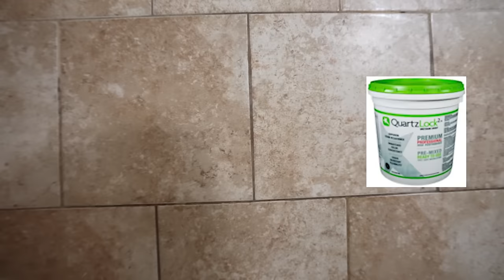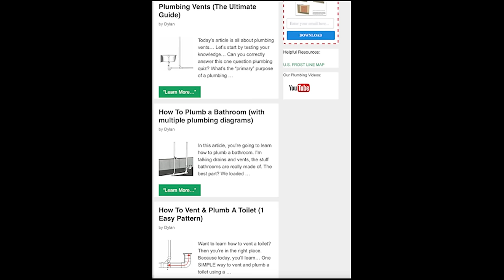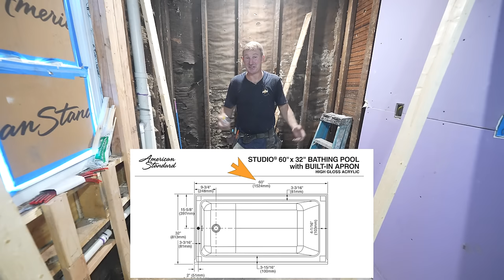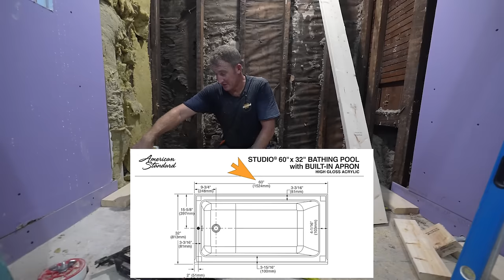Complete New Layout Bathroom Remodel | Start to Finish | PLAN LEARN BUILD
This is where is all began for me as a contractor 😄
I bought this home back in 2001 when I was just 21 years old...
I had just started my contracting business the year before, SRW Contracting Inc., primarily power washing decks, roofing & exterior work.
Over the following years did some quick patches & renovations of the the existing bathroom , but was always overwhelmed by the idea of completely gutting it & starting over 😄 I simply did not have the confidence at the time, I even covered over a window at one point during one of the remodel projects. I was too afraid to change the layout...

That's why I'm here on youtube & creating online courses 👍 If I would have had a mentor & guidance like this when I was a new home owner. I would have never wasted my money on the cheap way out! Over time it just cost more money to do the cheap fix & I always hated the existing layout & look of bathroom

 I assure you it will save you time &  money
Know I did just upload the entire process here on Youtube, but I'm doubtful most of you watched the whole video. Youtube can be distracting & really annoying to continually watch ads.
This course in broken down into 98 tutorials.
Each tutorial has a video & written tutorial where you can find links to helpful projects & most importantly SUPPORT.

💥 💥 98 tutorials in all 💥 💥
* Material checklists
* Contractor quote
* Material spreadsheet
* Guides
* Links to all materials

This bathroom would retail for about $33k
Materials were about $9k
If you are a DIY GEEK MEMBER its already in your bundle

🎬Chapters
0:00 Intro - Demo
25:53 Plumbing
1:07:08 Framing Repair
1:23:33 Electrical
1:50:29 Vent Fan
2:02:25 Drywall
2:16:35 Tub Installation
2:56:10 Shower Faucet
3:13:59 Waterproofing Tub Surround
3:36:54 Heated Flooring
4:01:39 Drywall Finishing
4:23:26 Floor Waterproofing
4:34:40 Window Trim
4:37:36 Mosaic Floor Tile
4:59:32 Wall Tile Tub Surround
5:55:33 Tile Wainscoting
6:01:50 Grouting
6:33:01 Shower Faucet Trim
6:44:53 Caulking
6:50:58 Valves & Toilet
7:01:56 Mirror & Lighting
7:09:18 Vanity
7:21:36 Enroll in course 😊

* Bathroom Remodeling & construction is inherently dangerous. Please use proper safety equipment and care with the use of tools and materials.